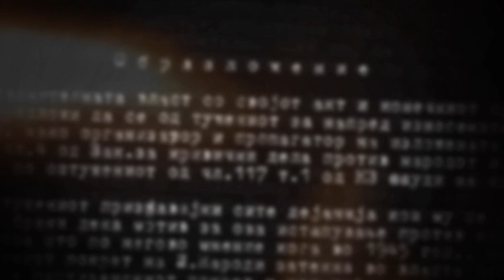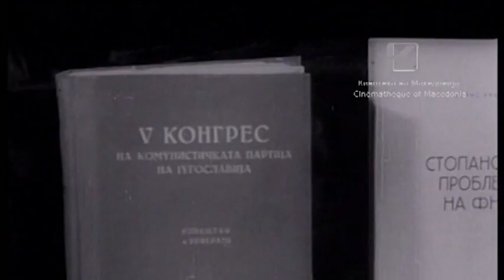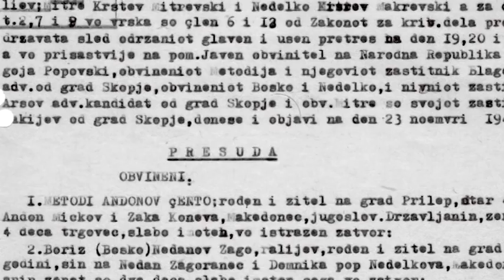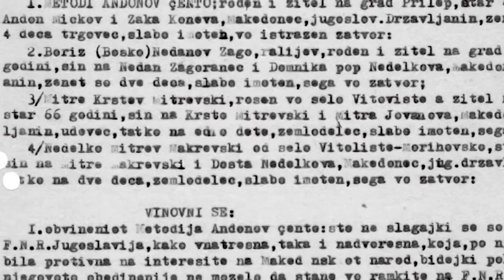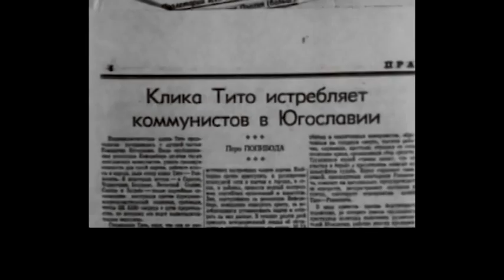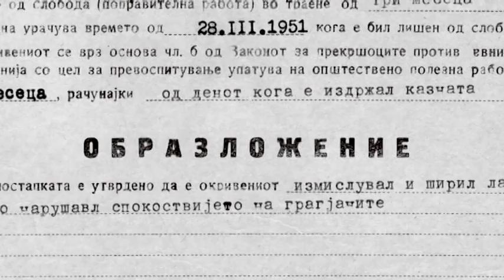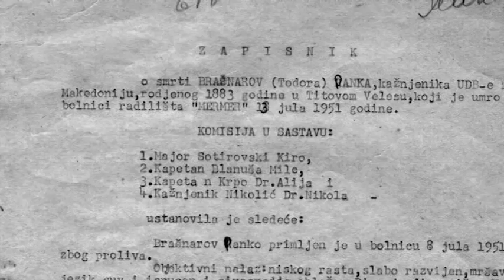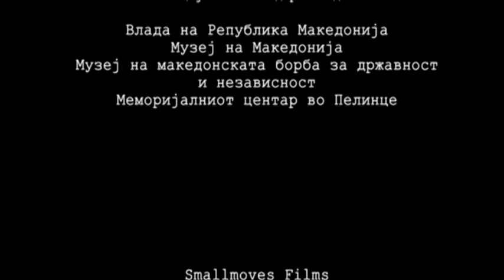АСНОМ ЕП02||ASNOM EP02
Судбината на првиот президиум на АСНОМ ЕП02 - (Методија Андонов - Ченто и Панко Брашнаров)

Sudbinata na clenovite na prviot prezidium na ASNOM EP02 - (Metodija Andonov - Cento i Panko Brashnarov)